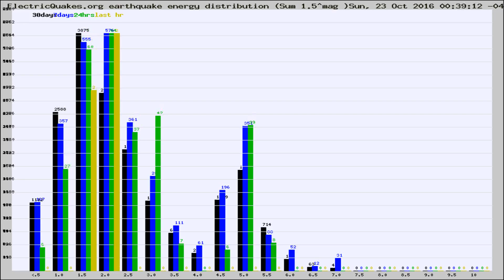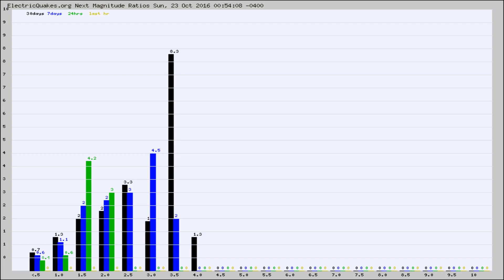Todays_Hourly_World_Earthquake_Statistics_from_ElectricQuakes.org_10-23-16+01:02:01